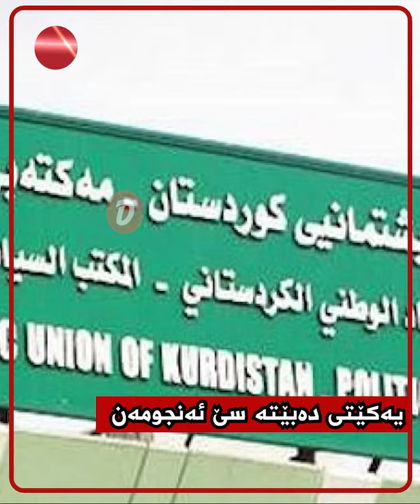یەکێتی دەبێتە سێ ئەنجومەن